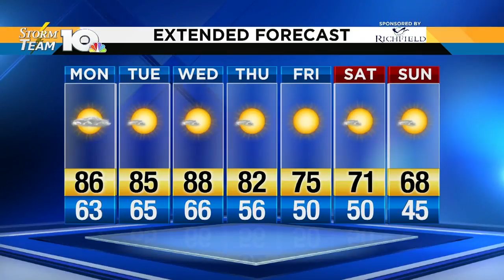Jonathan's Monday morning forecast